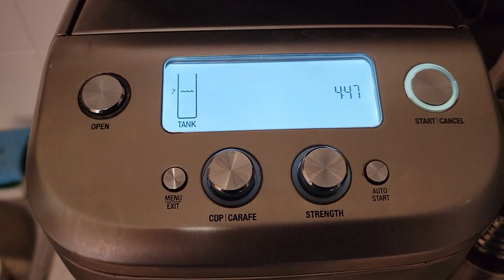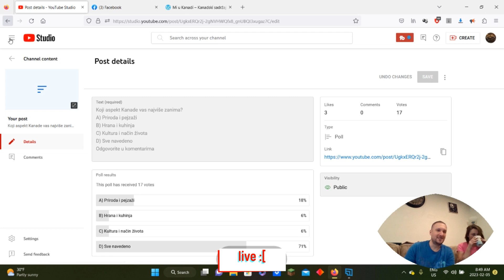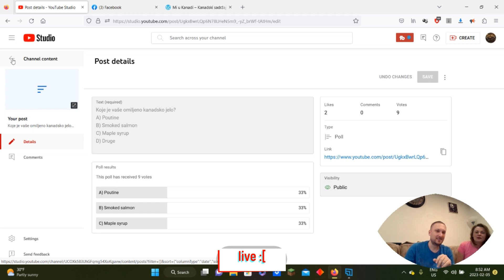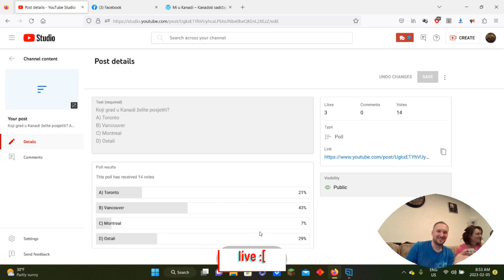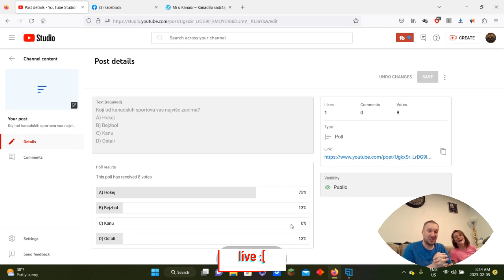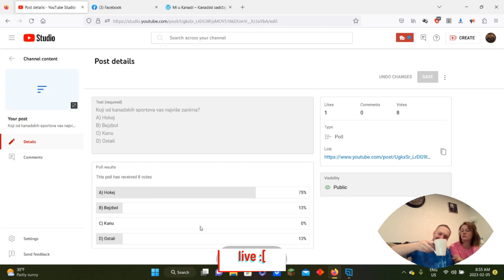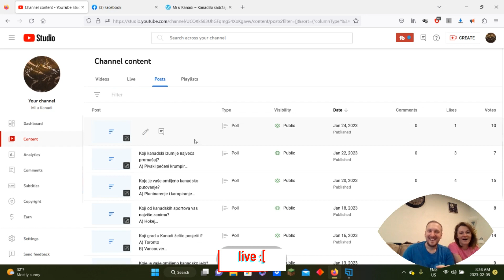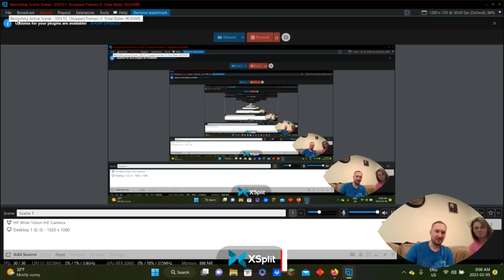Naša jutarnja rutina s kavom i rezultati naše YouTube ankete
U ovom videu predstavit ćemo vam našu jutarnju rutinu s čašom kave. Zbog nestabilne internetske veze nismo uspjeli raditi uživo, ali i dalje želimo podijeliti s vama rezultate našega YouTube ankete u posljednjem mjesecu. Pridružite nam se kako bismo što brže prošli kroz rezultate ankete i podijelili svoja razmišljanja o ishodu.
Sviđa vam se ovaj video? Mozda samo podržite naš rad, kupite nam kavu na i postanite Specijalan clan nase male Youtube familije.
Šaljite nam prijedloge, pitanja i sugestije u komentarima

Puno pozdrava do sljedećeg videa!

Label and copyright: Mi u Kandi
Sve na kanalu Mi u Kanadi je samo za zabavu.